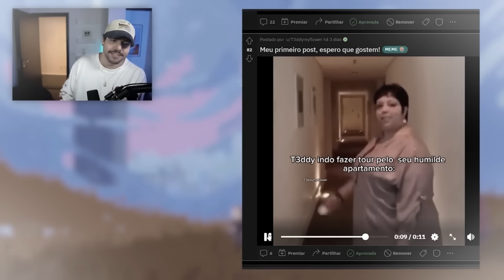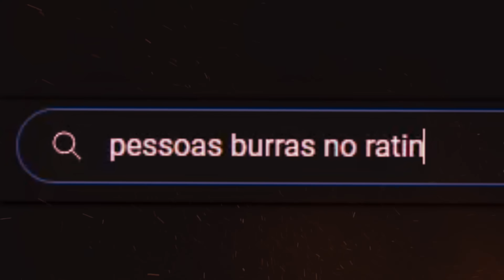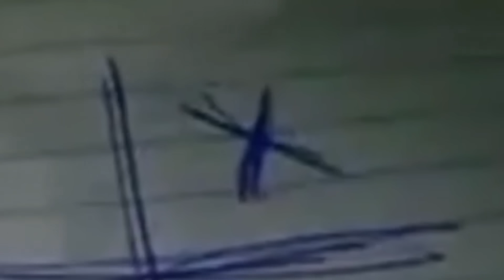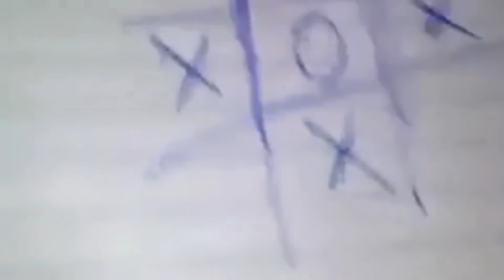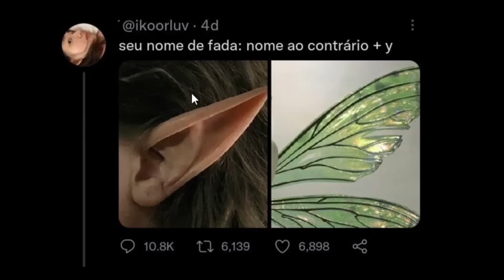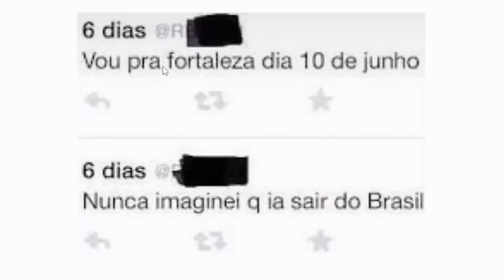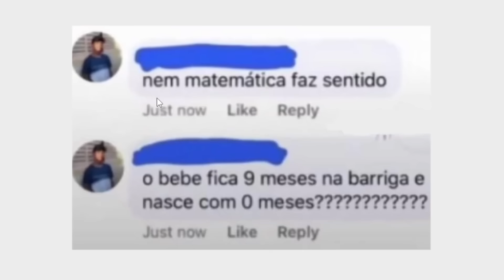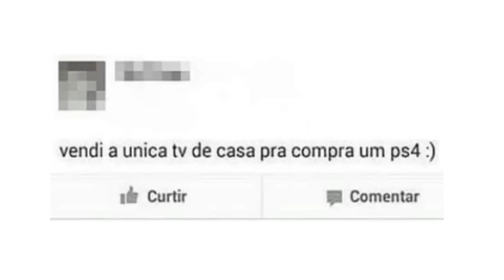Desculpa falar, mas como tem gente burra na internet hein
pagina do twitter: @sendoburras

E muito obrigado pela edição, meus lindos da ZorksStudiosOficial e Equipe do Dark. ❤️